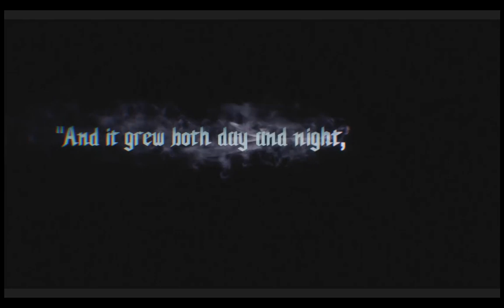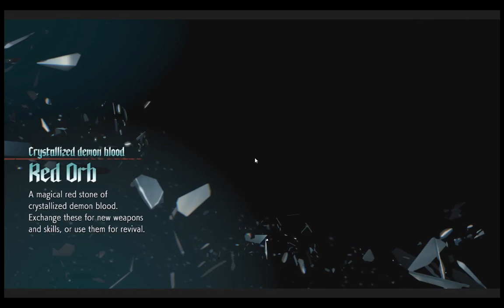DEVIL MAY CRY 5- PC Gameplay Part 1 - INTRO (DMC5)